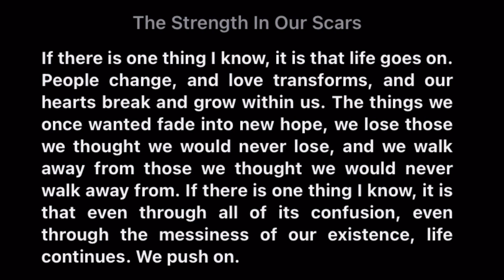Choosing me Vlog snippet 🌱🤍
Where life imitates art 🤍